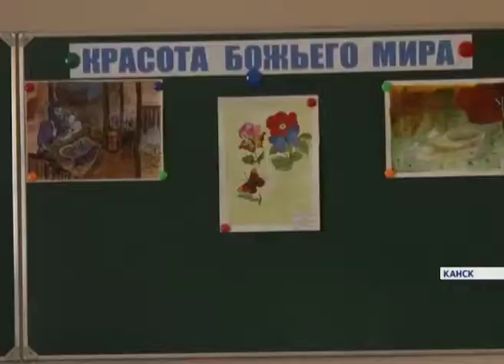В Канске появится духовно просветительский центр (Новости 05.08.17)